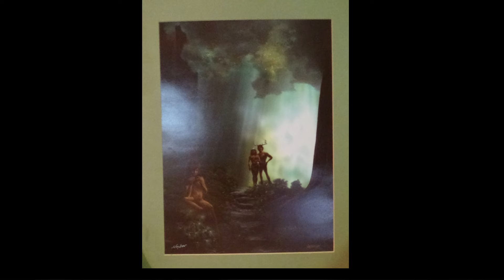GreenSong Silent Auction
Visit GreenSongFestival.com and click the AUCTION link to view and bid on Nybor & Elspeth's items up for auction!

@Greensong_Fest on Instagram & Twitter